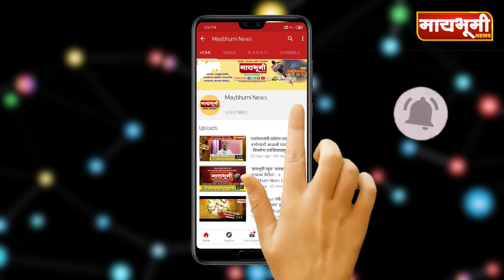जिल्ह्यातील कोरोनाचे मृत्यू तांडव अद्यापही कायम